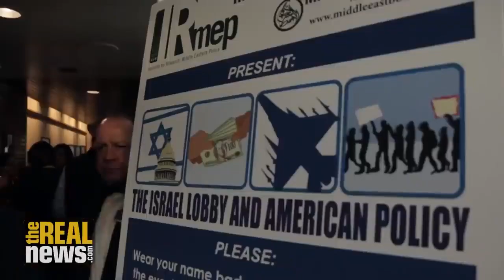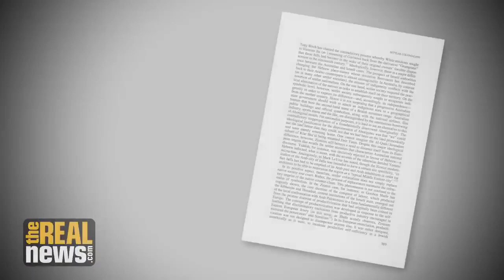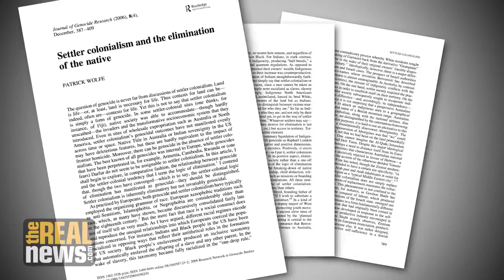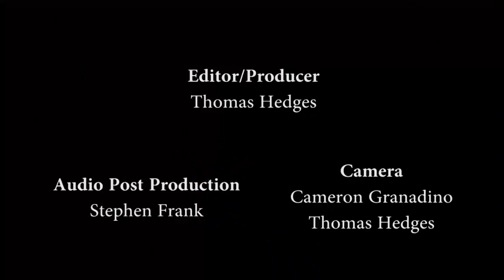Ilan Pappé Busting the Top 10 Myths About Israel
Professor Ilan Pappe, Israel’s leading “revisionist” (meaning honest) historian and author reveals the truth about the 1948 Arab-Israeli War and the ethnic cleansing of Palestine. in his book Ten Myths About Israel